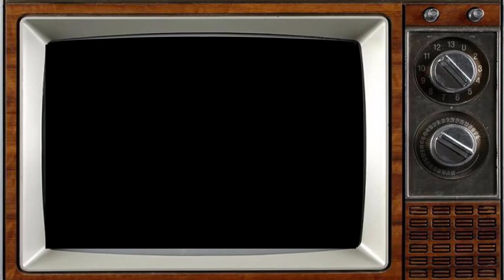Mighty Morphin Power Rangers 1993 Cast THEN and NOW, Who Passed Away After 30 Years?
Mighty Morphin Power Rangers (MMPR) is a superhero television series that premiered on August 28, 1993, on the Fox Kids programming block. It is the first entry of the Power Rangers franchise, and became a 1990s pop culture phenomenon along with a large line of toys, action figures, and other merchandise. The show adapted stock footage from the Japanese TV series Kyōryū Sentai Zyuranger (1992–1993), which was the 16th installment of Toei's Super Sentai franchise. The second and third seasons of the show drew elements and stock footage from Gosei Sentai Dairanger and Ninja Sentai Kakuranger, respectively, though the Zyuranger costumes were still used for the lead cast in these two seasons.

_Starring:
Austin St. John
Thuy Trang
Walter Emanuel Jones
Amy Jo Johnson
David Yost
Jason David Frank
Johnny Yong Bosch
Karan Ashley
Steve Cardenas
Catherine Sutherland
Paul Schrier
Jason Narvy
David Fielding
Machiko Soga
Richard Genelle
Carla Perez
Gregg Bullock